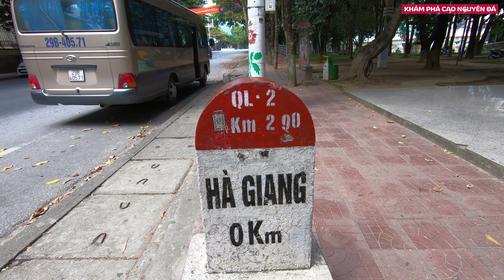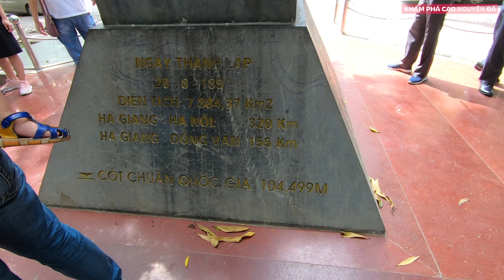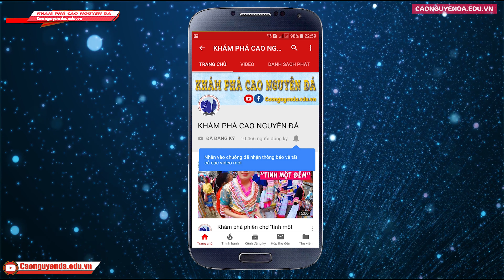Điểm Check in khi đến Hà Giang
Check in Hà Giang
Check in Ha Giang
► Hãy giúp mình đạt được 100.000 đăng ký !
săn mây
săn mây hà giang, săn mây ở hà giang,
Săn mây trên cao nguyên Hà Giang
Săn Mây Trên Cao Nguyên Đá Hà Giang
Săn mây trên cao nguyên Hà Giang | Du lịch Hà Giang